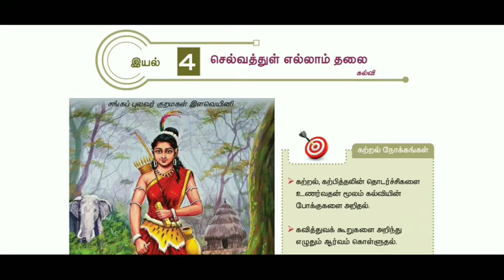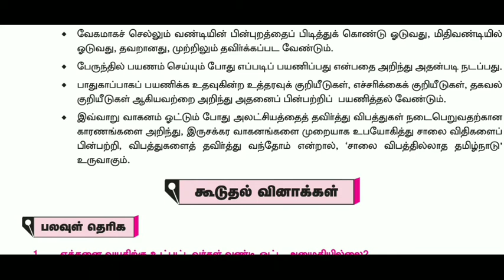12thTamil Iyal-4 Neduvina in Tamil